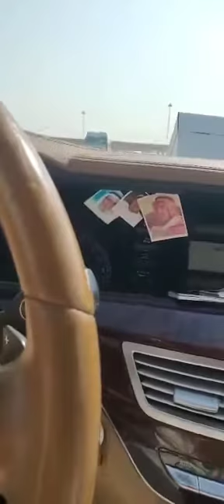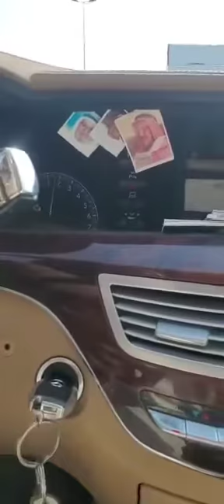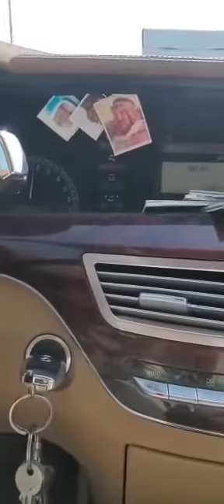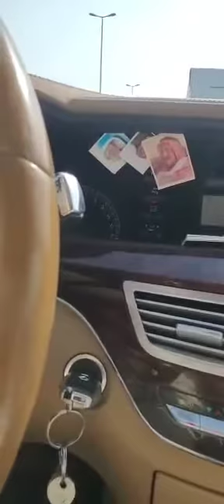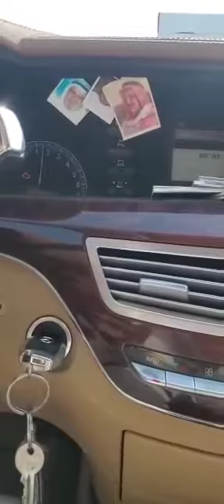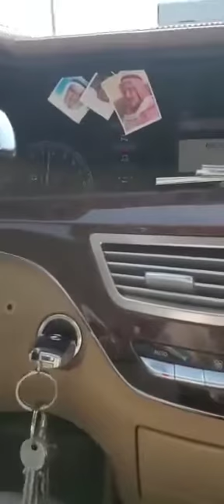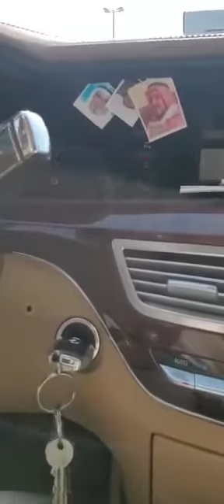قال تعالى ( ثلة من الأولين وثلة من الآخرين ) صدق الله العظيم